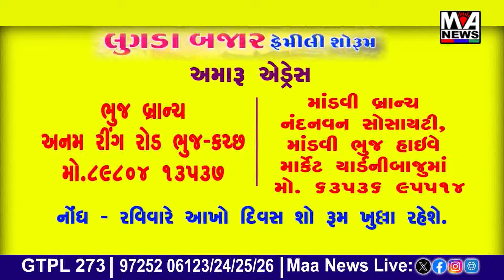ભાવનગર ફુલસર વિસ્તારમાં આવેલ મધુવન અને પ્રેમપ્રકાશ સોસાયટીના રસ્તા બાબતે કલેકટર કચેરી ખાતે રજુઆત